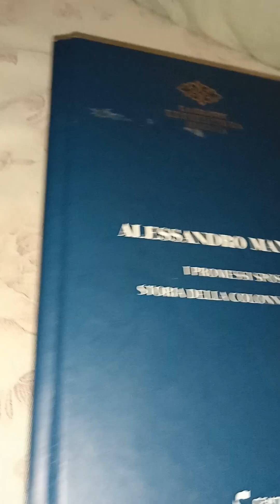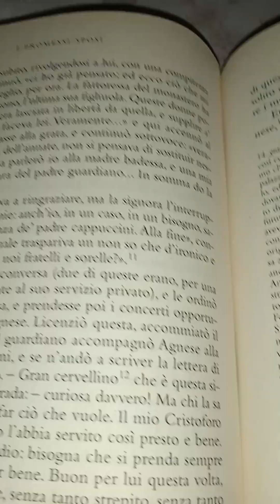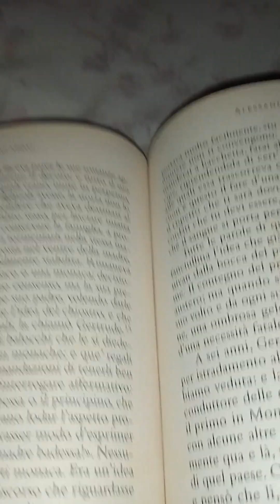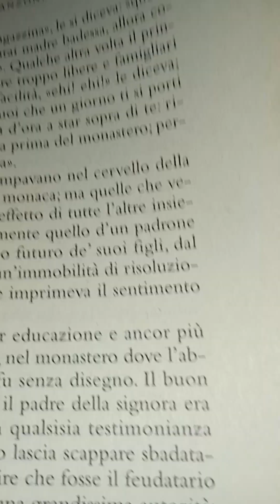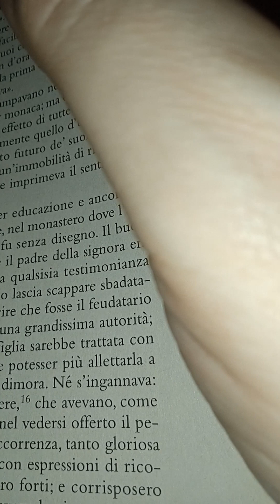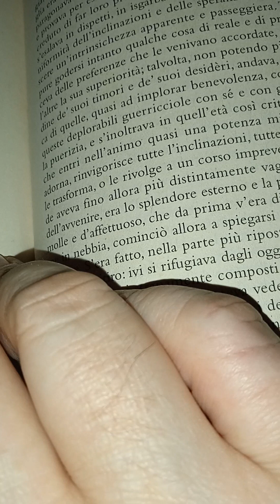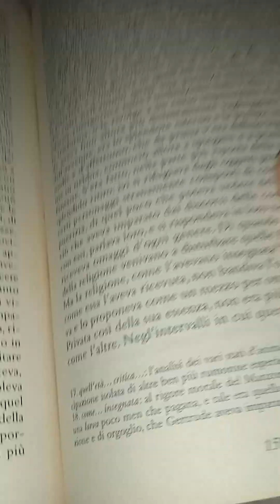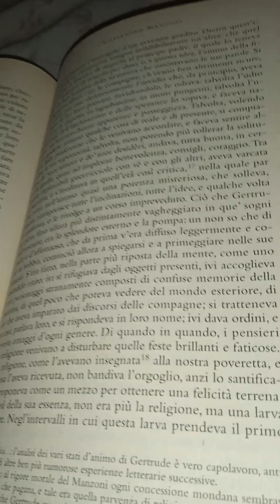Alessandro Manzoni. I Promessi Sposi come non li avete mai sentiti. 37 parte